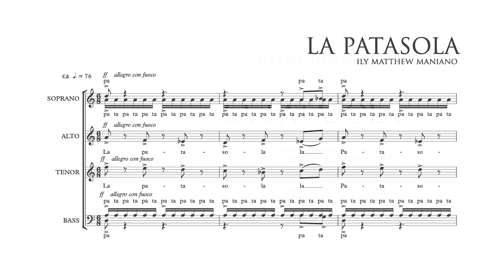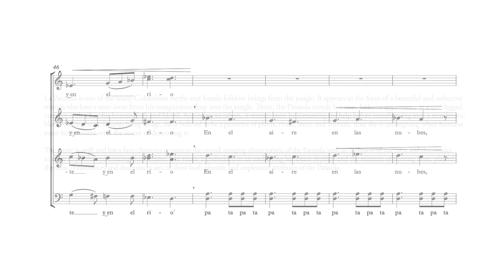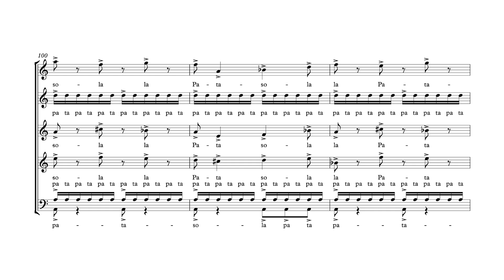La Patasola - Score Video | One Chamber Choir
La Patasola is one of the many Colombian myths and female folklore beings from the jungle. It appears in the form of a beautiful and
seductive woman who lures a man away from his companions deep into the jungle. There, the Patasola reveals her true, hideous
appearance as a one-legged creature with a lust for human flesh and blood. According to others, it attracts men by screaming for help
before transforming into a murderous, blood-sucking beast. Despite being savage, she is believed to be a protector of plants, rivers,
trees, and animals, thus she is unforgiving when humans enter her territory with the intent of destroying it.